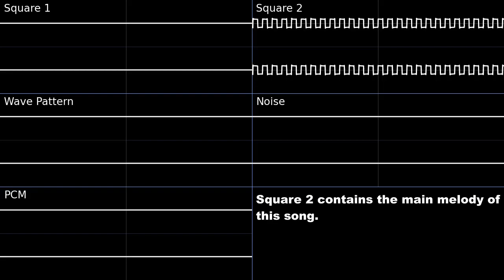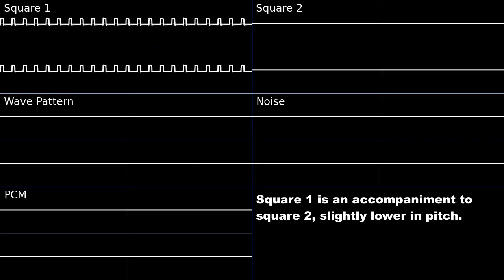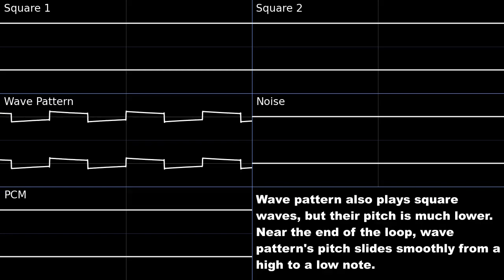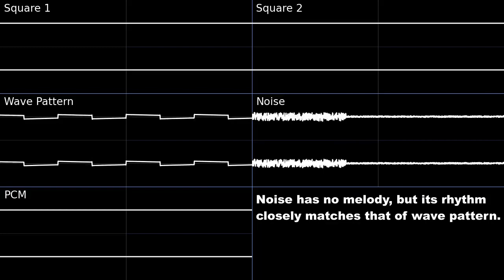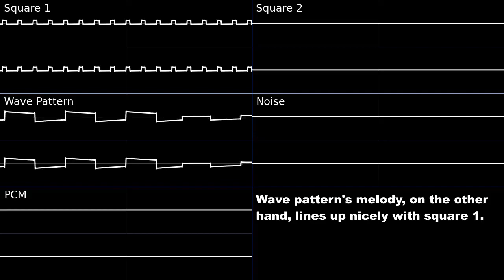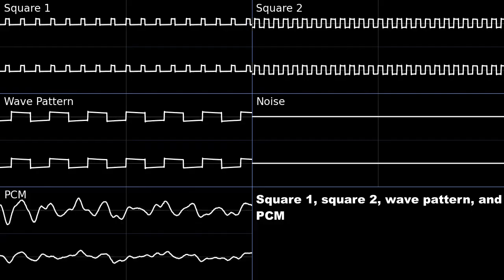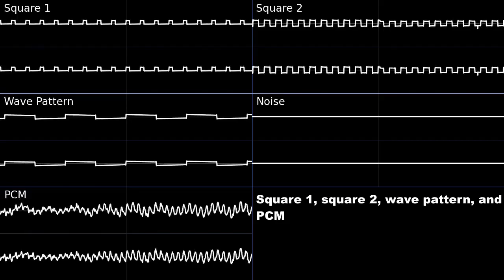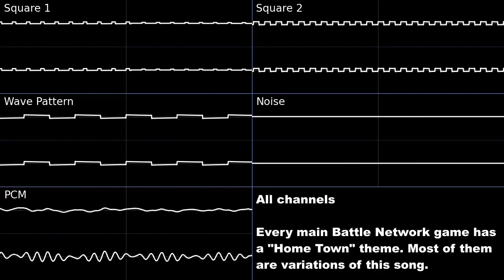Hometown (ホームタウン) (Mega Man Battle Network) -- Oscilloscope Deconstruction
Game: Mega Man Battle Network

Chapters:
0:00 Square 2
0:54 Square 1
1:48 Square 1 and Square 2
2:42 Wave Pattern
3:36 Wave Pattern and Noise
4:30 Square 1 and Wave Pattern
5:24 Square 1, Square 2, and Wave Pattern
6:18 Square 1, Square 2, and PCM
7:12 Square 1, Square 2, Wave Pattern, and PCM
8:06 All Channels

My second attempt at an oscilloscope deconstruction video. This time, I managed to fix the desyncing problem and found a new video editor that lets me upload this in 60fps.
Finding the loop in this song wasn't too bad. I decided to combine the left and right PCM tracks since they're basically one track split by ear. As for the empty space, I wanted to include some commentary on the song's composition.
I wasn't sure how many permutations of channels to include in the video, but I tried to focus on the most interesting combinations. If you have any formatting suggestions for future videos, put them in the comments below.

Tools used:
Foobar2000 v2.0
VIOGSF (foobar2000 component, unzip and place the files directly in the components directory for foobar) -- used to separate music channels